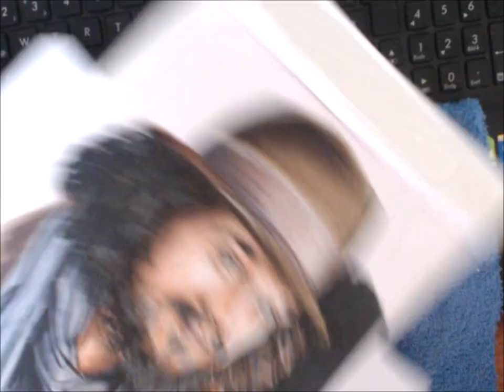Justin Sayre - Speedpainting by Jarlie86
My Speedpainting of the great Justin Sayre
He's an radio man, creator and host of The Meeting*, author, comedian, actor, staff writer for "2 Broke Girls" (2011), Live from Gramercy Park (2014) and Jason and Shirley (2015), and so much more. But for me, he's the man who always make me smile.
Hopefully we will meet one day, Justin!

His upcoming book "Husky"